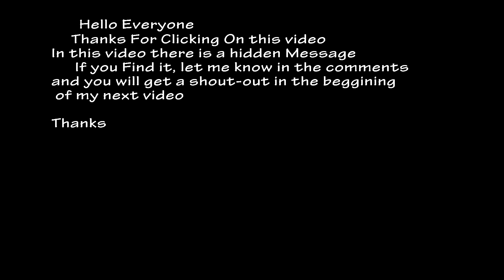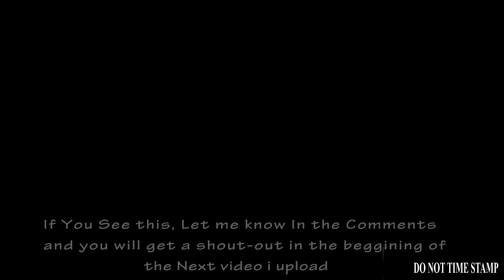💥Realistic Nascar Crashes💥 - With Tickers - BeamNg-Drive *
Can you find a hidden message in this video?
Btw the second crash is the best in this video, but you will probably never read this so it doesn't matter :)
 Credit to
mandudeo3videosYT
LDogg48_Gaming
AzPsnowburger
TriNitroToluene_Man
jayyhick65
thatonekidd789
Pawshore

If you want the mod links just ask for them in the comments
If i don't respond to you then sorry but I'm probably buzzy